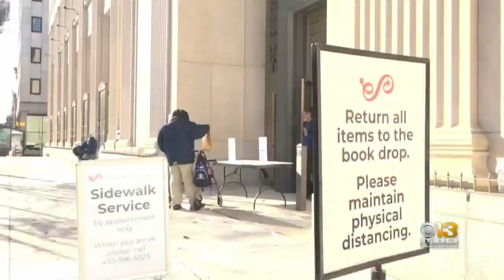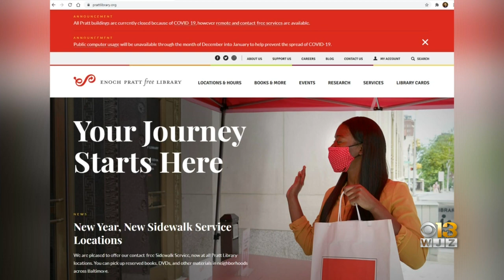Coffee With: Enoch Pratt Free Library